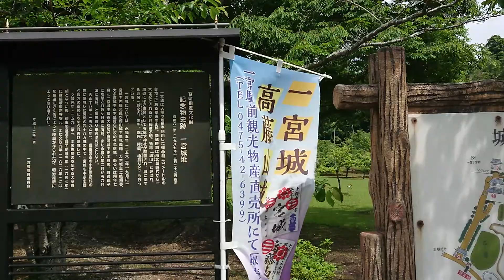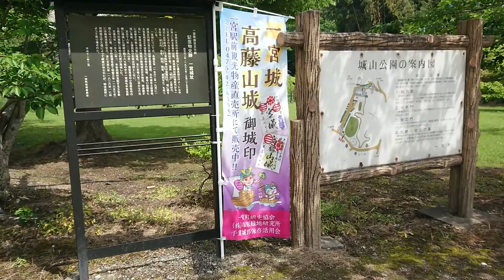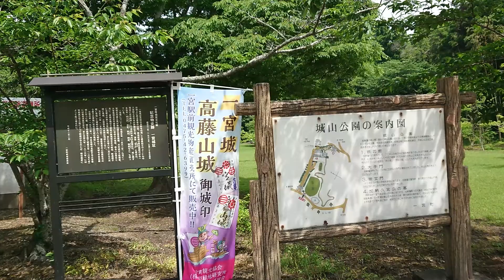日本名城紀行 上総一宮城［中世～江戸時代］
上総一宮城
［中世～江戸時代］